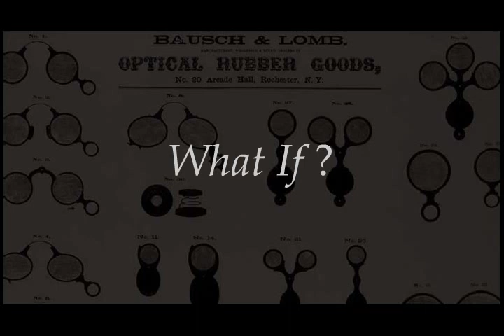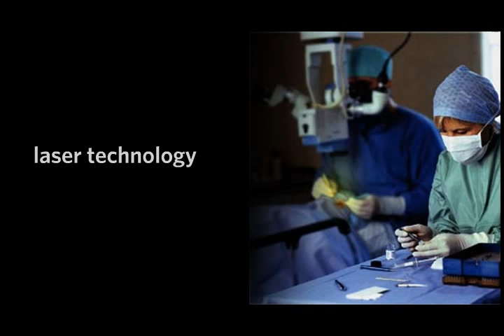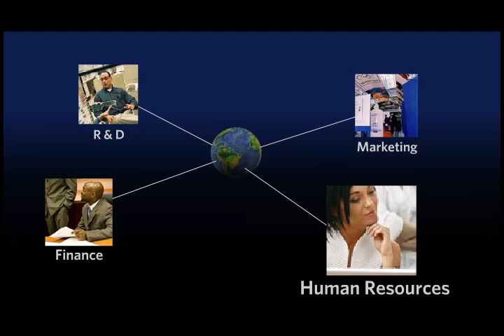Perfecting Vision, Enhancing Life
Bausch & Lomb is the eye health company, dedicated to perfecting vision and enhancing life for consumers around the world. Its core businesses include soft and rigid gas permeable contact lenses and lens care products, and ophthalmic surgical and pharmaceutical products."